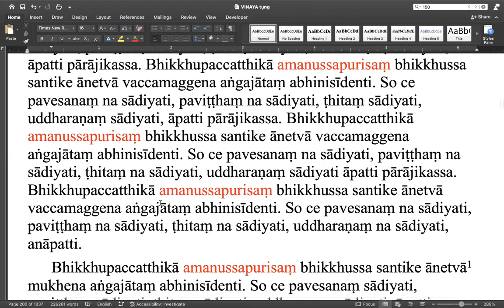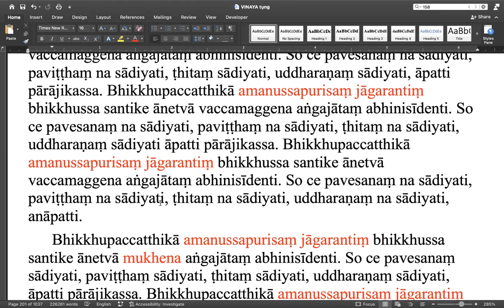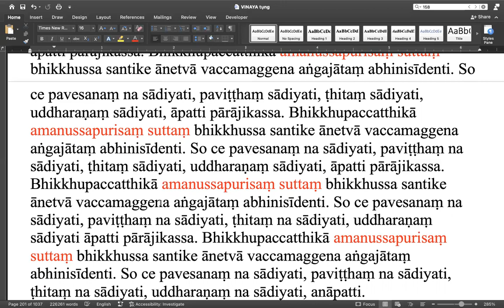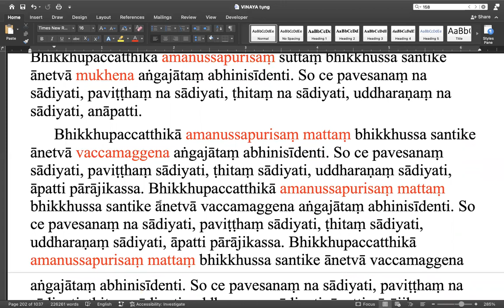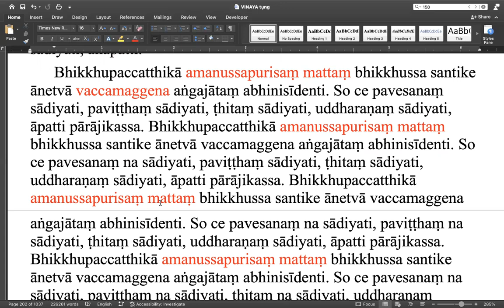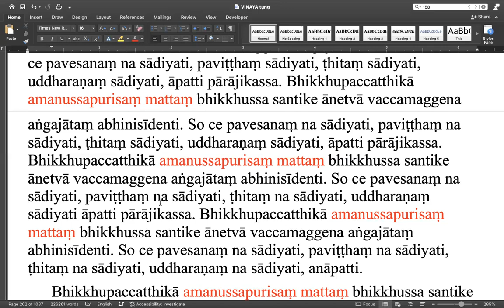Buổi 18 - Tụng Tipiṭaka - Vin 1 (đoạn 62 tt) - TK Thiện Hảo cùng nhóm học viên tụng đọc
28/08/2022